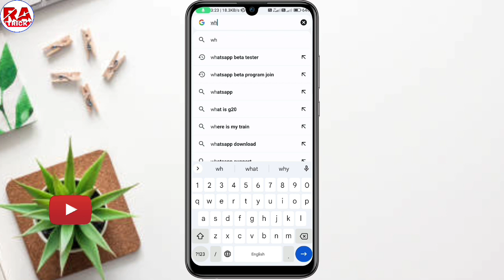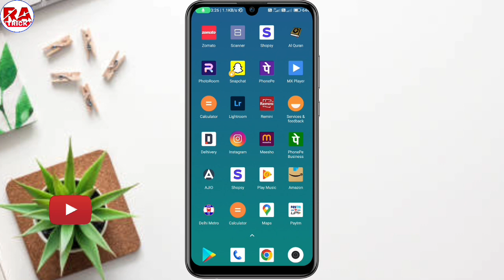Whatsapp Profile Photo Home Page Par Kaise Lagaye 😲😲 ! Whatsapp Dp Home Page Par Kaise Dikhaye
Hi friends,

Whatsapp home page par photo kaise lagaye, Home page par Whatsapp dp kaise set kare

Cover topic...
(01) Whatsapp home pager photo kaise lagaye
(02) Whatsapp ke home page par dp kaise lagaye
(03) How to set whatsapp profile dp on home page
(04) WhatsApp home page photo update
(05) Whatsapp dp set on home page
(06) Home page par photo kaise lagaye
(07) Whatsapp profile photo home page par kaise set kare
(08) Whatsapp home page dp update
(09) Whatsapp search ke side me dp kaise lagaye
(10) Whatsapp three dots ke jagah par photo kaise set kare
(11) Home page par whatsapp dp kaise lagaye
(12) Whatsapp ke home page par photo kaise lagate hain
(13) Whatsapp ki dp home page par kaise lagaye
(14) Whatsapp profile photo home page par kaise dikhaye
(15) Whatsapp home page dp update